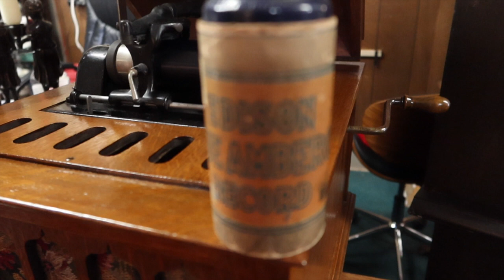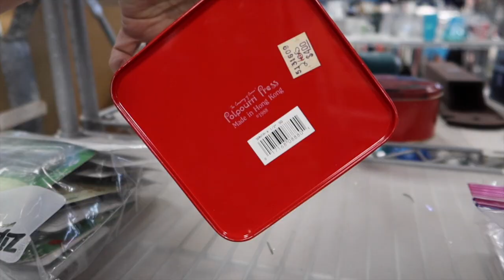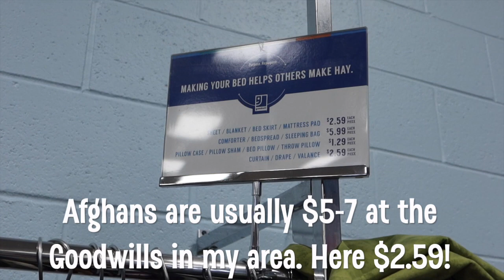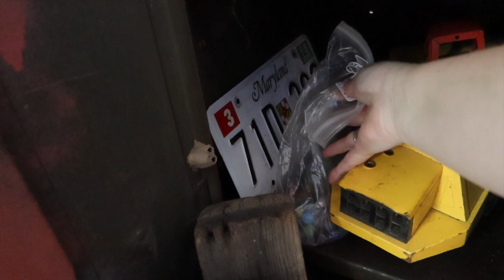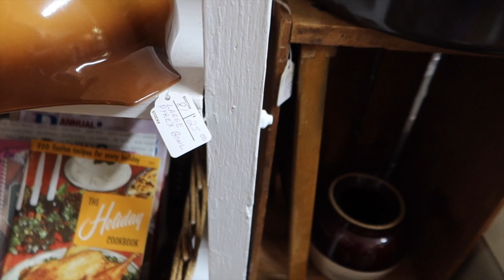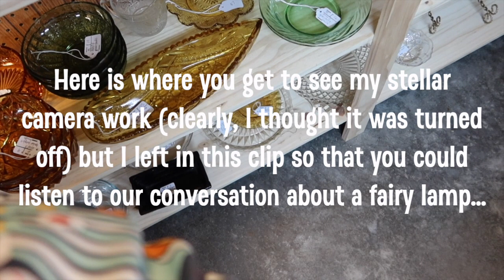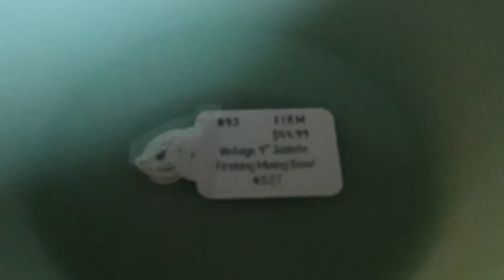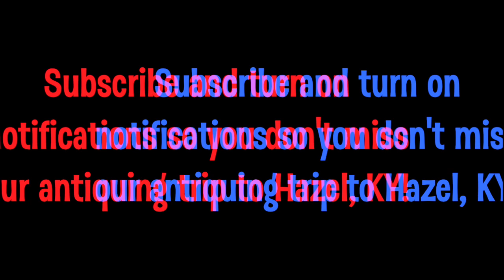Is Goodwill in Kentucky better than California?? Shop with us at Lamon's & Twin Lakes Antique Mall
Oh poor Laura, she finally gets to come shopping with us and the first thing she does is break something! 😫 Here is some more awesome shopping footage from my trip to Kentucky. The @FatBirdFinds ladies took me to Lamon's (yay!!), Goodwill and Twin Lakes Antique Mall where George @TheAntiqueNomad has a space! Also during this day was a major stretch of antiquing in Hazel, KY but that will be in the next video.

The hits just keep on coming! 😆

E T S Y